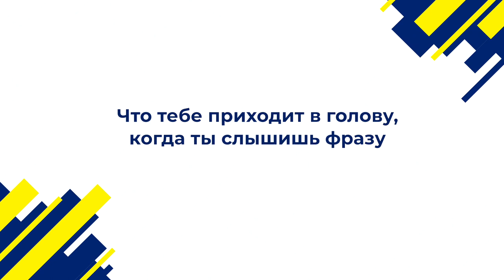Тизер обучающей программы Perfomance Management для METRO Cash&Carry